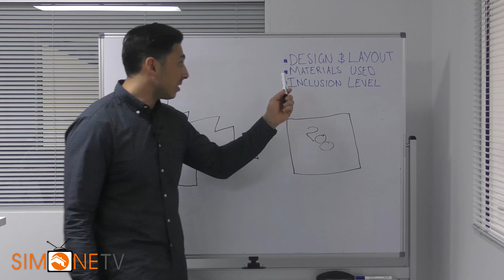Price per SQM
Price per SQM quick tip!

Produced By Daniel Simone
Edited by Alexandra Maher

Daniel Simone co-founder at Simone homes has a Vision to empower humanity to find their happy place. There mission is to revolutionise home building in Australia. We started this channel so we can provide information and general knowledge to people about building, with a little bit of entertainment along the way.